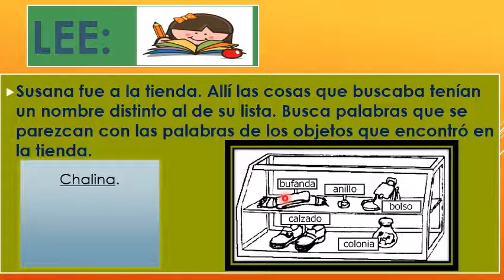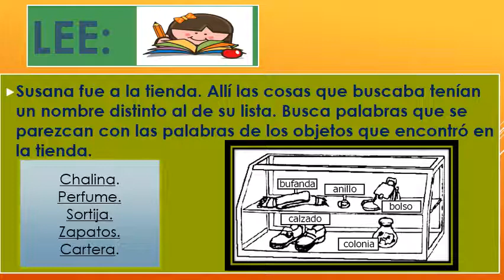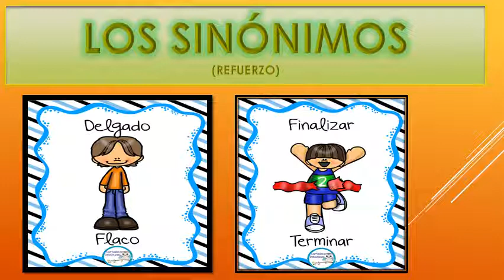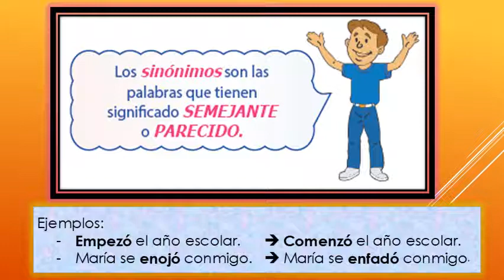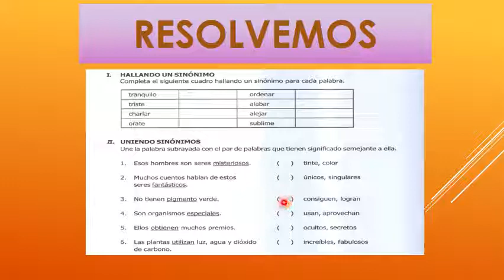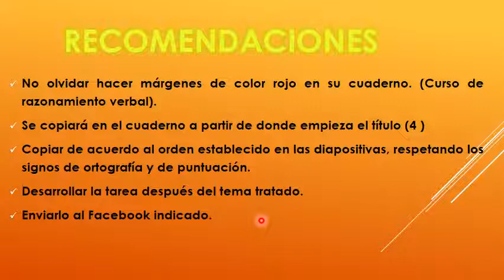Sinónimos refuerzo 5° grado(razonamiento verbal)